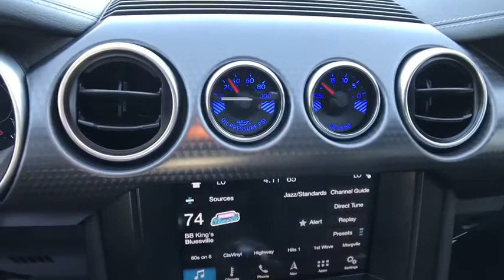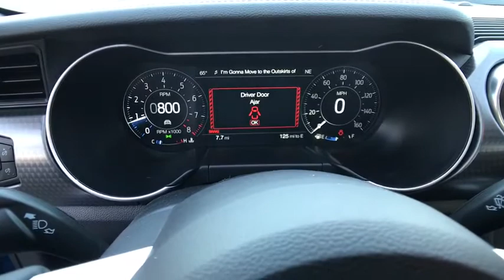2018 FORD MUSTANG Redding, Eureka, Red Bluff, Northern California, Sacramento, CA 18F114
2018 FORD MUSTANG
2018 FORD MUSTANG GT Premium - Stock#: 18F114 - VIN#: 1FA6P8CF7J5114799